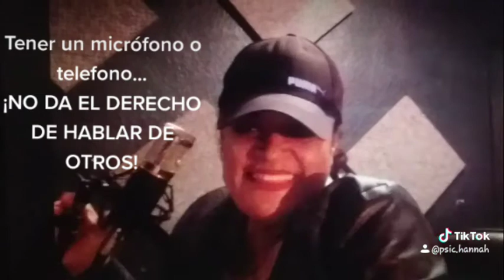Hablar de tras de un microfono es ¡COBARDÍA!